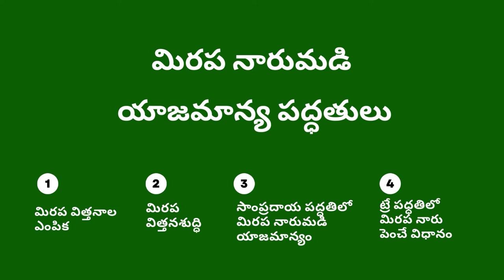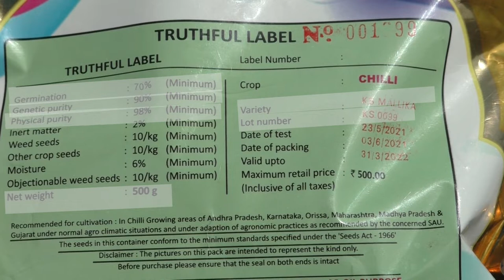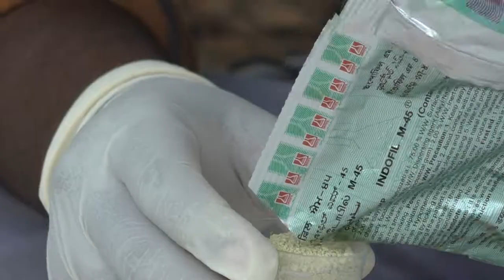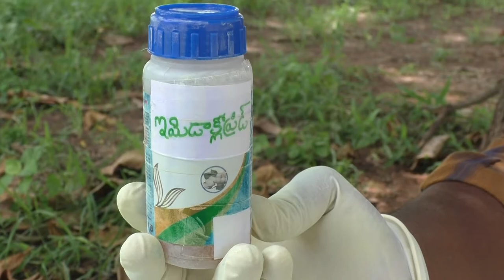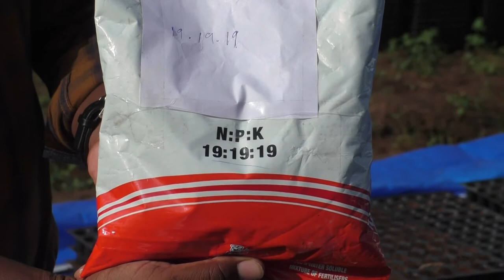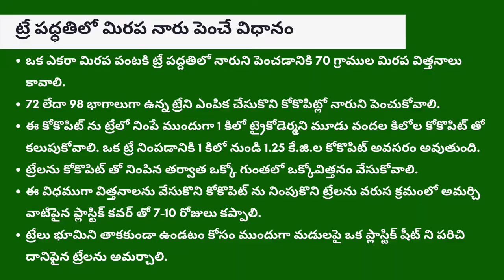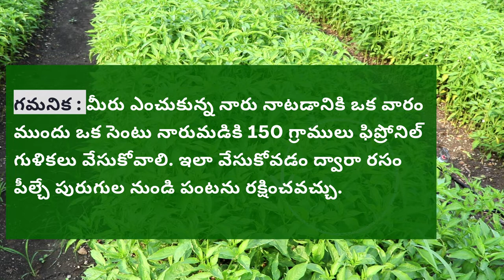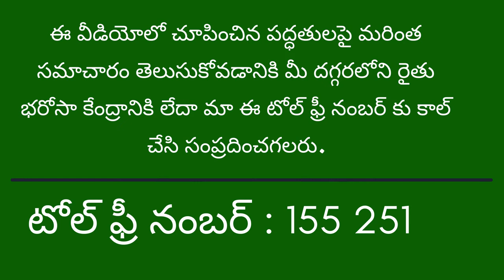మిరప నారుమడి యాజమాన్య పద్ధతులు_DoH AP